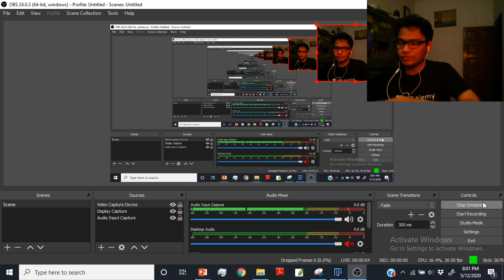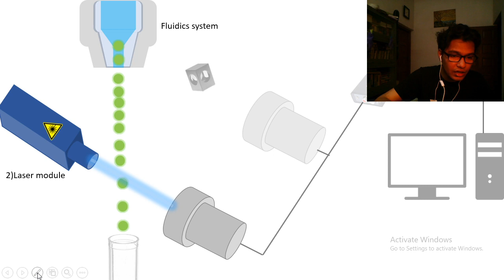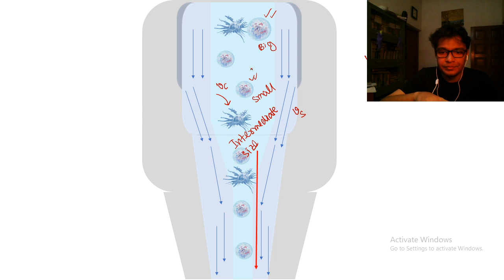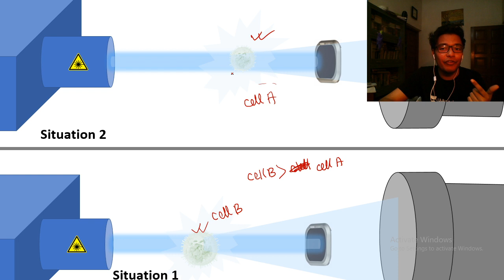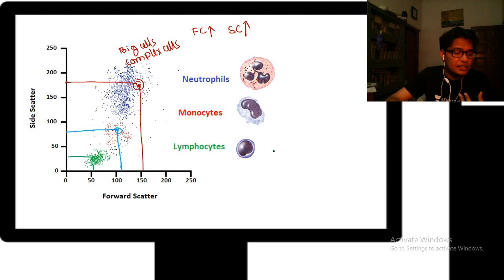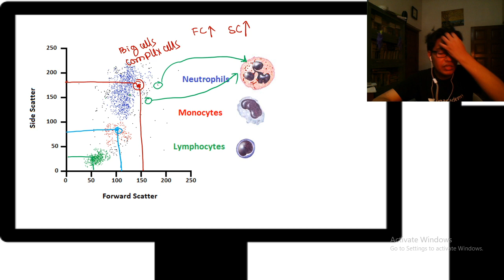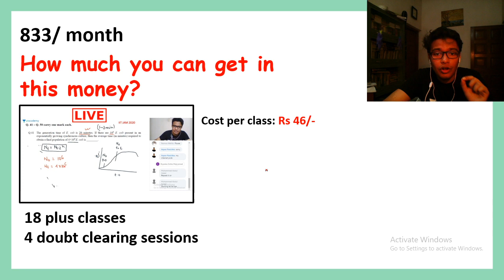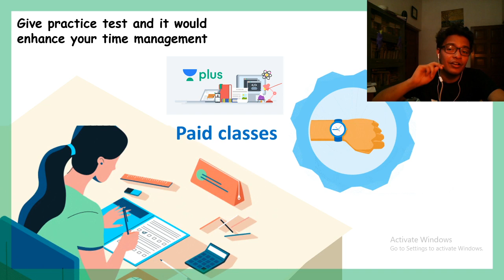Flow Cytometry | Important Concept for JAM 2021 | Arpan | Unacademy Live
Flow cytometry is one of the most important techniques used in cell biology and immunology and in this video we would learn in and out of flow cytometry

Unacademy Subscription Benefits:
1. Learn from your favorite teacher
2. Dedicated DOUBT sessions
3. One Subscription, Unlimited Access
4. Real-time interaction with Teachers
5. You can ask doubts in the live class
6. Download the videos & watch offline